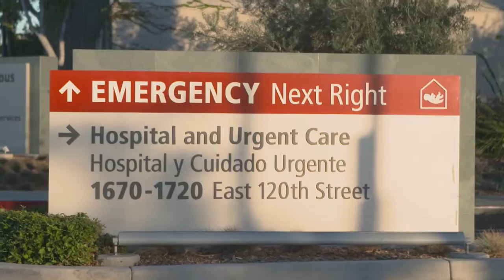La Brea Bakery Thanksgiving Heroes 2015 30